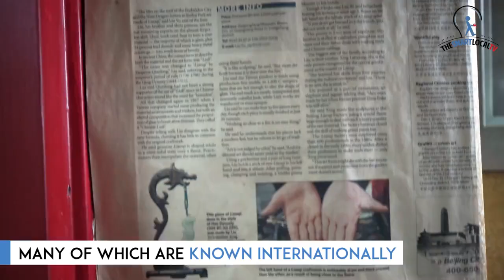Bai Gong Fang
We dropped by Bai Gong Fang in Beijing where we picked up some skills from masters of different Chinese crafts such as traditional Chinese mask painting and clay sculpting!